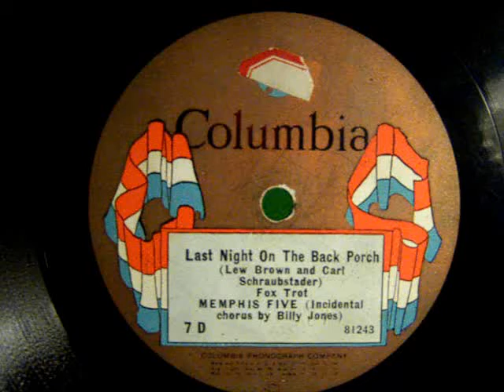"Last Night On The Back Porch" Memphis Five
("Incidental chorus" by Billy Jones),
Columbia 7 D, rec. 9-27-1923,
played on a 1923 Brunswick 101 portable.